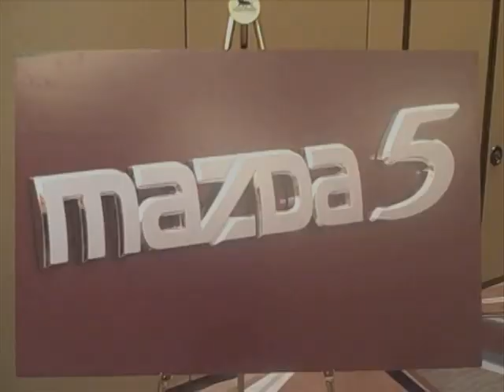Introduction, The Mazda 5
Jeff Gilbert gets a look at the new Mazda 5 with Mazda North America CEO Jim O'Sullivan.